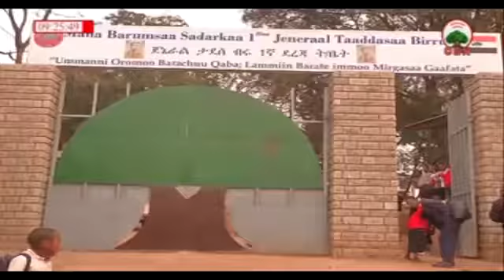Anwar Kelil on the history of Oromo in Finfinne City 23 05 2010 E.C